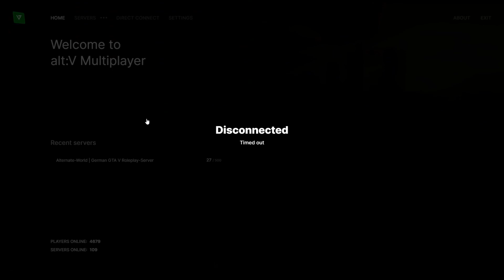[GTA RP] - Besuch bei Maggy [Alternate World]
GTA Roleplay Off-Stream [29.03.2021] Teil 2